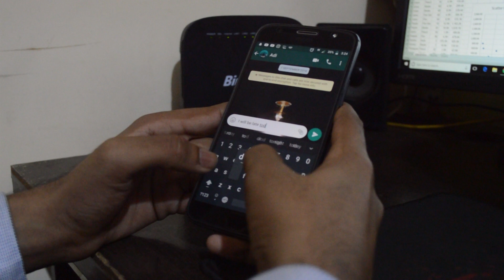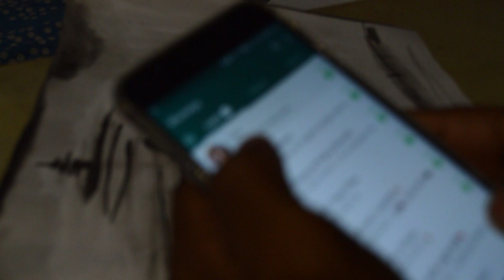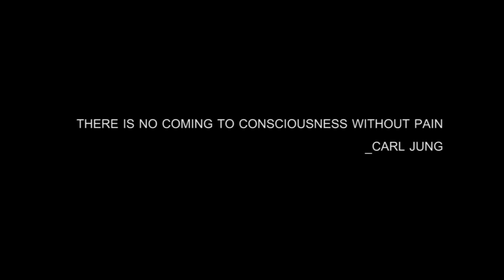Paash - The Loop (Short Film)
Tunnel Vision Cinema presents Paash - The Loop.

Paash - The Loop is a story of desperation, of pain, of suffering, of sadness, of innocence and of humiliation. It deals with an aspect of society that is largely ignored and deemed a taboo and we're attempting to shed some light on it by telling the story through the eyes of a innocent victim.⁣⁣ ⁣⁣This introductory endeavour of ours is an attempt to showcase our ability, talent, resourcefulness and diligence.

This is a work of fiction. Names, characters, businesses, places, events, locales, and incidents are either the products of the writer’s imagination or used in a fictitious manner. Any resemblance to actual persons, living or dead, or actual events is purely coincidental.